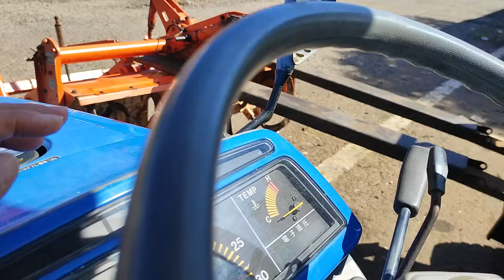Báo giá 20 chiếc xe máy cày mới về nông cơ, chỉ 18 triệu có xe nhật bãi đẹp zin từ a đến z.